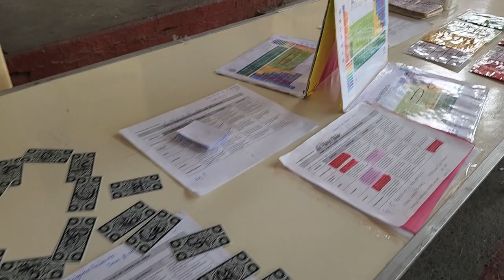📸 Muestra de talentos Sec 33 - 01 marzo 2024 vivenciasdeunamaestra (5)